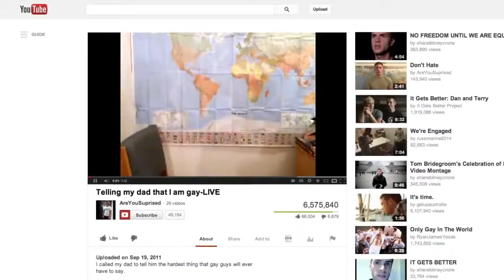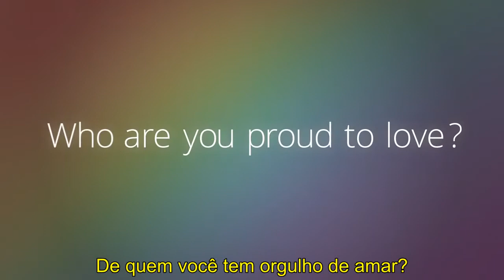ProudToLove - Legendado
Aí galera, o vídeo legendado pra vocês!

Não esqueçam, "Diga NÃO à homofobia".
Homossexualidade não é doença, homofobia sim!